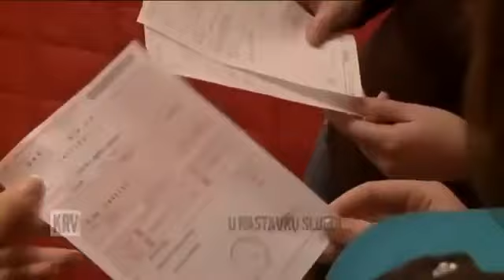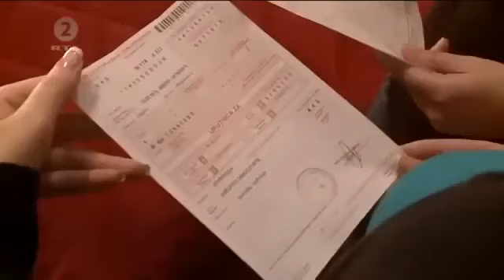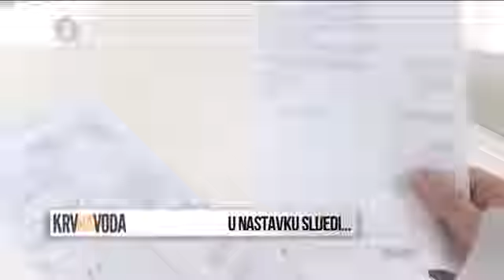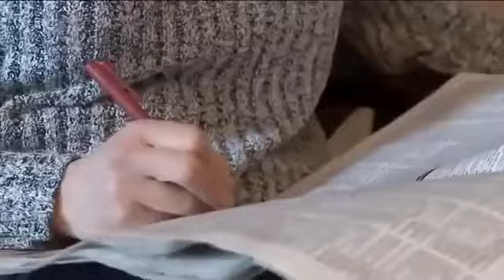Krv Nije Voda 2023 - Razvela Se I Počela Da Loče